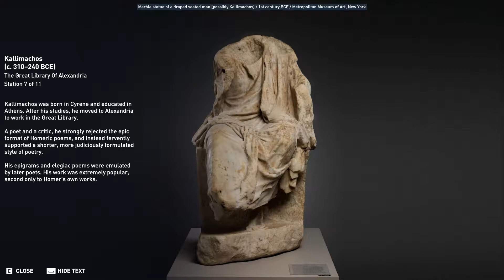Assassin's Creed Origins - Discovery Tour - The Great Library of Alexandria [PC 1080p HD]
PC Specs:
CPU: Intel Skylake, Core i5 6402P 2.80GHz
Motherboard: MSI B150M PRO-VDH
Memory: Patriot Signature 8GB DDR4 2133MHz CL15 1.2V (x2)
HDD: Toshiba P300 1TB SATA-III 7200 RPM 64MB
SSD: ADATA SU650 120GB SATA-III 2.5 inch
Graphics Card: Inno3D GeForce GTX 1060 iChill X3 6GB DDR5 192-bit
Power Supply: Sirtec - High Power EP-500BR II, 80+ Bronze, 500W
Operating System: Windows 10
Case: Deepcool Tesseract BF black

Game Information:
Assassin's Creed Origins Discovery Tour is a mode that will allow you to explore ancient Egypt without being interrupted by combat or quests. Purely educational, the mode is a "virtual museum" without threats but instead with guided tours and historical sites to discover.